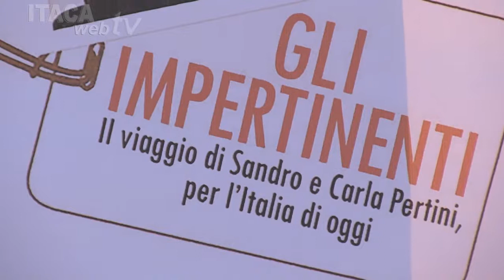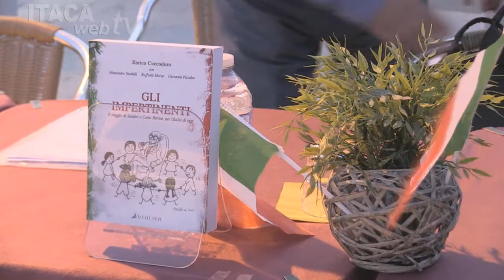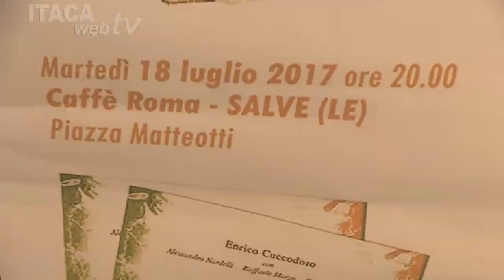(68 min) Presentaz. libro di E. Cuccodoro su Sandro e Carla Pertini - Salve (Le) 18.07.2017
Il video integrale della presentazione, il 18 luglio a Salve (Lecce), del libro "Gli impertinenti. Il viaggio di Sandro e Carla Pertini, per l'Italia di oggi" del Prof. Enrico Cuccodoro - Docente di Diritto Costituzionale presso l'Università del Salento, Coordinatore Osservatorio "Sandro e Carla Pertini".

Saluti istituzionali:
Ing. Vincenzo Passaseo - Sindaco di Salve
Avv. Nicola De Lecce - Consigliere comunale con delega alla Cultura

Sono intervenuti:
prof. Paolo Protopapa - Docente di Storia e Filosofia, Associaz. Itaca Min Fars Hus
prof. Enrico Cuccodoro - Docente di Diritto Costituzionale presso l'Università del Salento, Coordinatore Osservatorio "Sandro e Carla Pertini"

Filo conduttore è stata la seconda e nuova edizione del saggio “Gli Impertinenti”, un tributo a Sandro e Carla Pertini, due figure straordinarie ed irripetibili della nostra storia nazionale, la cui eredità deve giungere fino alle nuove generazioni, affinché in un clima di smarrimento sociale e politico, tornino al centro della discussione politica i temi della libertà, dell’uguaglianza e della giustizia sociale, bussole del percorso umano e professionale di Sandro e Carla Pertini.